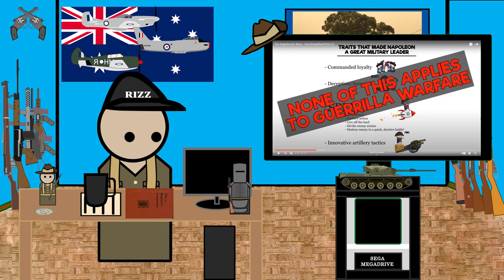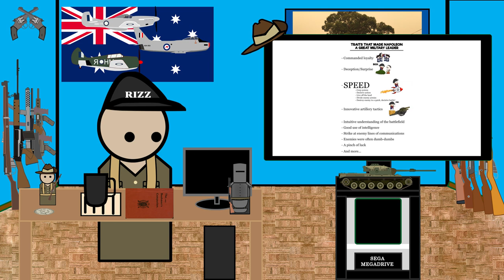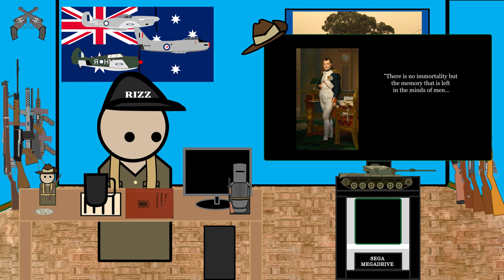An Australian Reacts and Rants toThe Napoleonic Wars - OverSimplified Part 2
Rizz Reacts and Rants toThe Napoleonic Wars - OverSimplified Part 2
React starts: 0:12